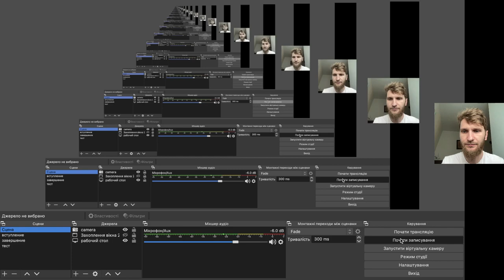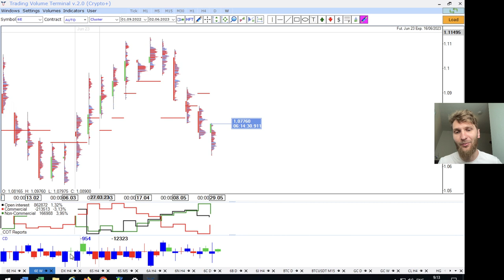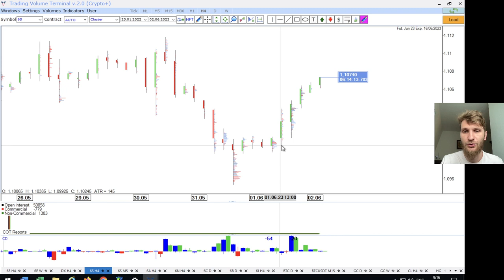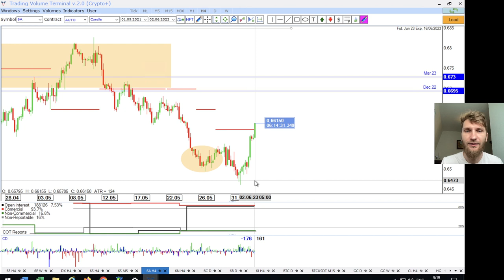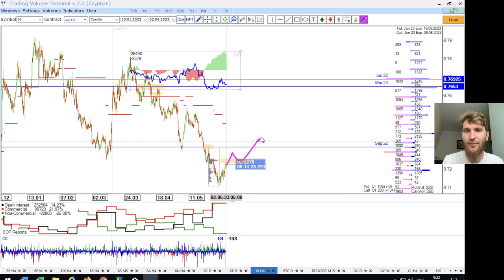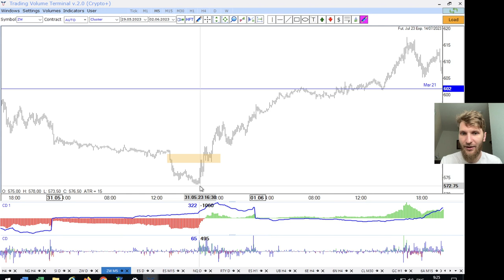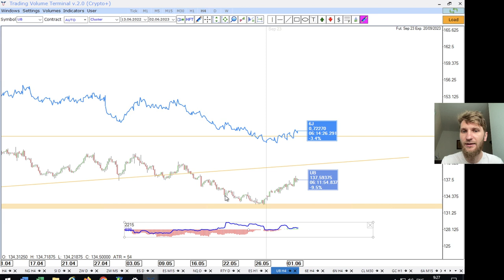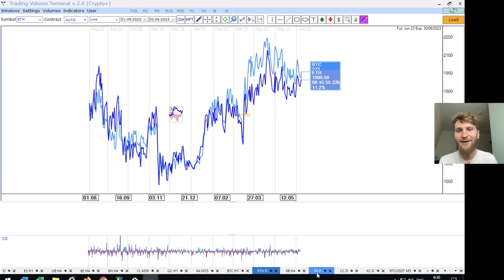✅ Доллар задал вектор (Итоговый обзор рынка от TVT (02.06.2023))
Главная тема - Доллар задал вектор

▪️ Евро выполнило цель;
▪️ Анализ корреляции бтс и эфира;
▪️ Обзор спредов.

Timestamps:

00:00 - приветствие
00:15 - американский доллар
01:25 - евро
02:40 - швейцарский франк
06:00 - австралийский доллар
08:50 - новозеландский доллар
09:15 - канадский доллар
10:10 - британский фунт
11:10 - японская иена
12:20 - криптовалюта
13:10 - золото
13:25 - нефть
13:45 - пшениця
15:40 - фондовый рынок
16:30 - спреды